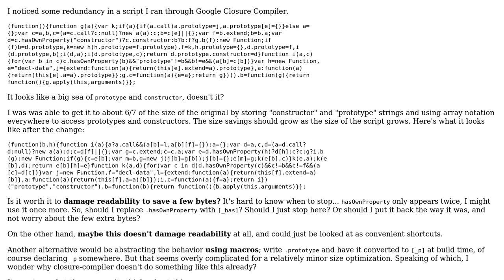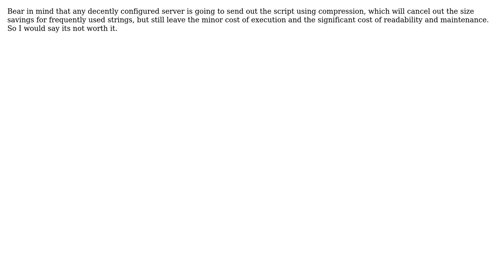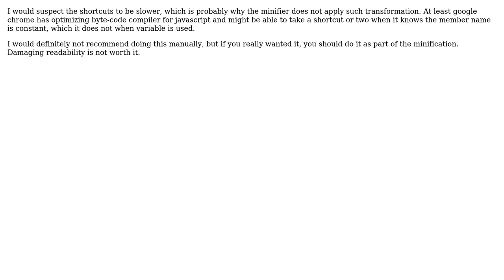Trimming script size by using array notation for frequently accessed properties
Software Engineering: Trimming script size by using array notation for frequently accessed properties

With thanks & praise to God, and with thanks to the many people who have made this project possible! | Content (except music & images) licensed under CC BY-SA | Music | Images & others | With thanks to user Seth Noble user Jan Hudec user Hey and the Stack Exchange Network Trademarks are property of their respective owners. You are responsible for your own actions.